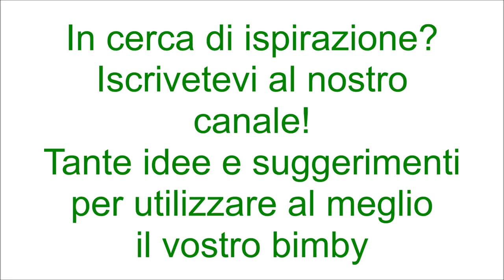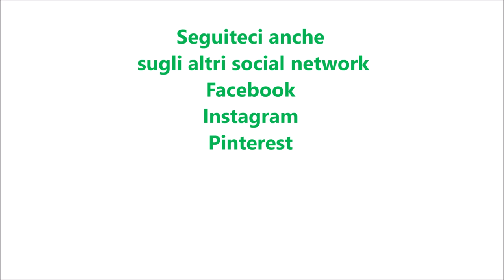Torta mascarpone e nutella per bimby TM6 TM5 TM31 TM21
Ingredienti:
4 uova
220 g di zucchero semolato
250 g di mascarpone
150 g di panna fresca per dolci
380 g di farina di tipo "00"
1 pizzico di sale
1 bustina di lievito per dolci vanigliato
1 cucchiaino di pasta d'arancia o mezza fialetta di aroma d'arancia
30 g di liquore Grand Marnier o liquore all'arancia (facoltativo)
1 bustina di vanillina
30 g di cacao amaro
30 g di nutella  + q.b. per farcire